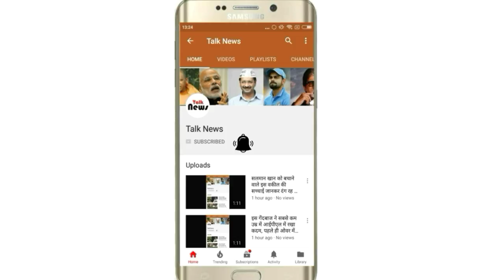मिथुन चक्रवर्ती के बेटे मिमोह अगले महीने इस ग्लैमरस अभिनेत्री संग करेंगे शादी, जानिए ये खास बातें…